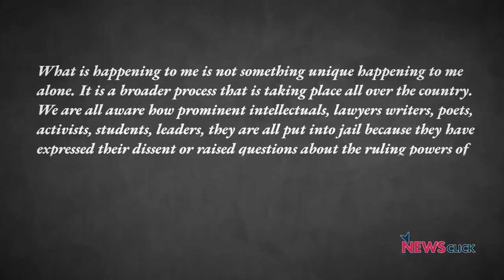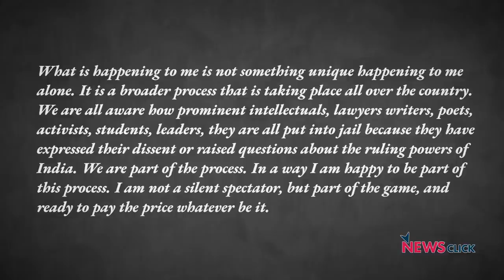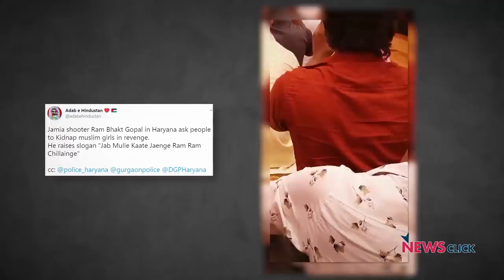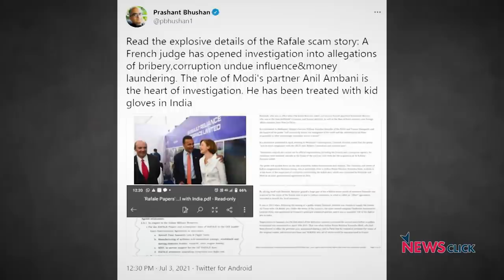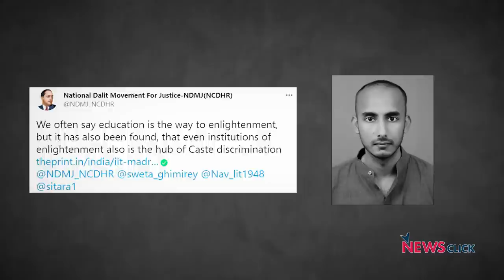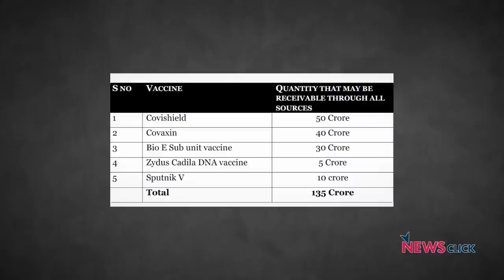फादर स्टेन स्वामी नहीं रहे, क्या कहें थैंक्यू मोदी जी!!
खोज ख़बर में वरिष्ठ पत्रकार भाषा सिंह ने बताया कि फादर स्टेन स्वामी को बिना ज़मानत ही मौत नसीब हुई और पूछा कि क्या इसके लिए भी मोदी सरकार को शुक्रिया अदा करना चाहिए। जिस तरह से जनता के पैसे से हर जगह थैंक्यू मोदी जी के बैनर-होर्डिंग लगाये जा रहे हैं, उसमें महंगाई, दलित उत्पीड़न, वैक्सीन कमी सबके लिए मोदी सरकार को ही थैंक्यू बनता है